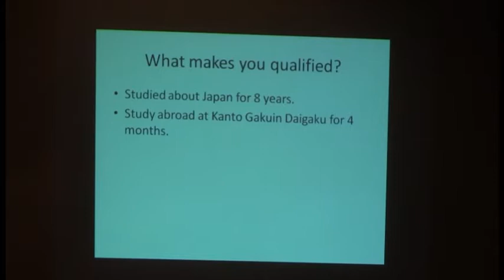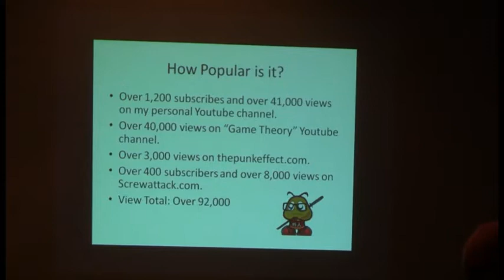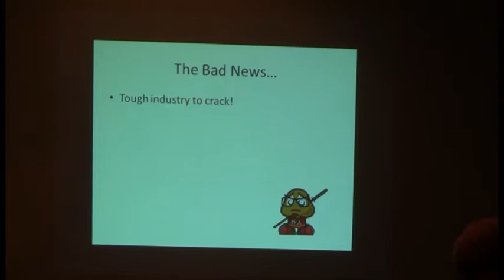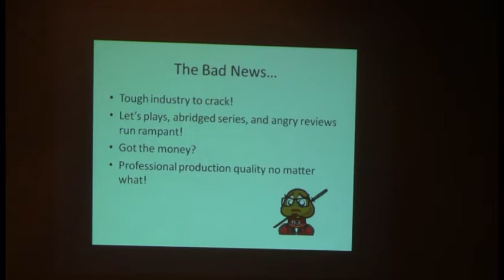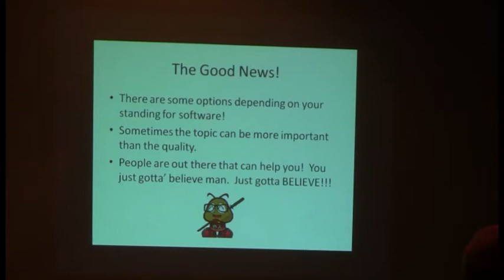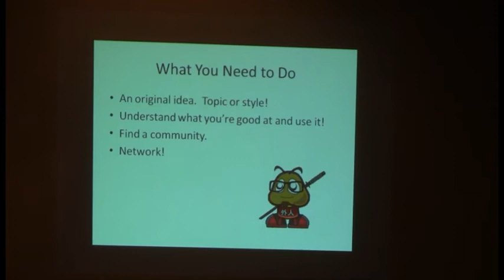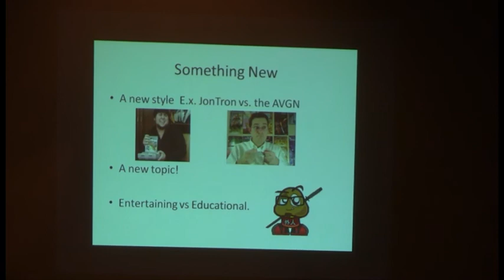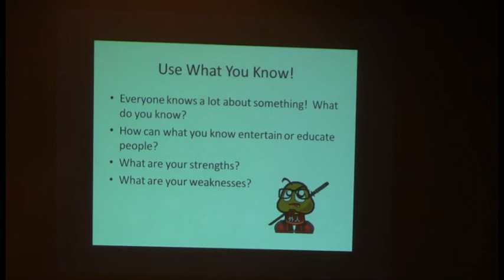Gaijin Goomba Panel: So You Wanna Do A Web Show 1/5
Gaijin Goomba's very first panel debuting at Konsplosion! Gaijin Goomba breaks down how he got started in producing a web show, and explains the dos and don'ts of getting there.